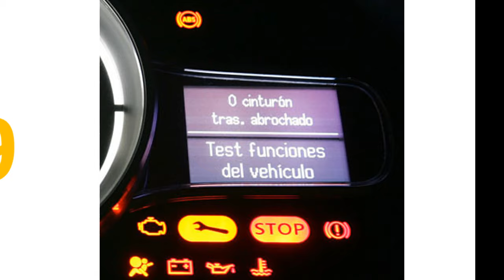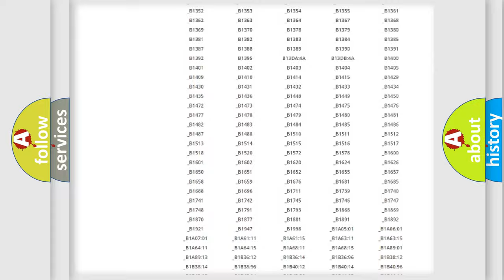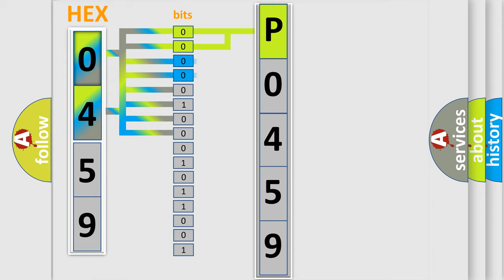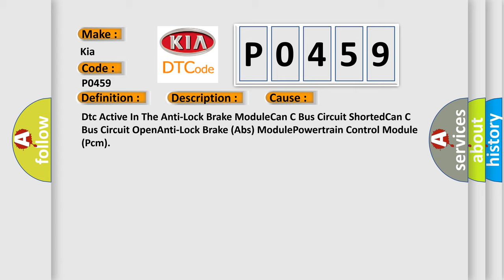DTC KIA P0459 Short Explanation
Contents:
0:21 Basic DTC analysis according to OBD2 protocol standard.
1:48 Insight into programming
2:58 A diagnostically understandable description of the Diagnostic Trouble Code
3:05 Basic error definition

Make
Kia
Code
P0459
Definition
Wheel Speed Signal Right Rear Rationality
Description
The Powertrain Control Module PCM gets an implausible signal over the Controlled Area Network CAN C circuit from the Anti-Lock Braking System ABS Module
Cause